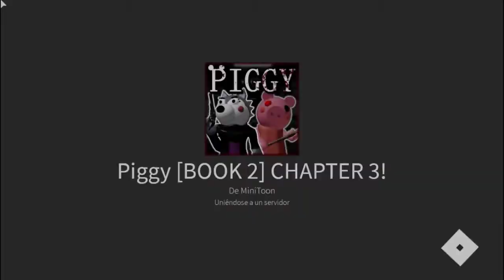Piggy Music [Penis Music Meme] Piggy Troll xd